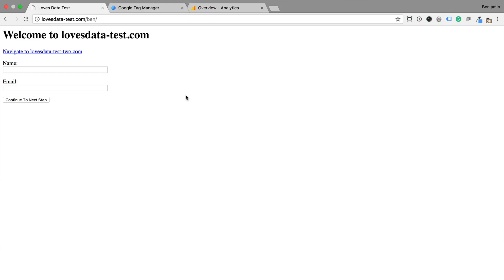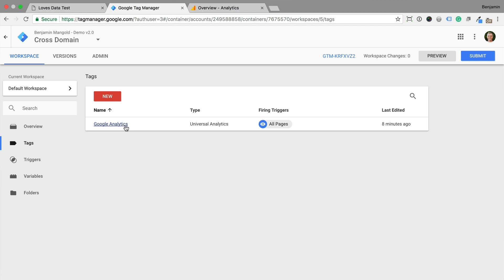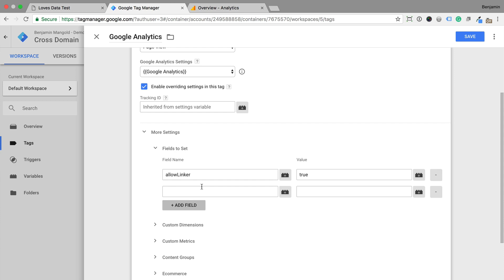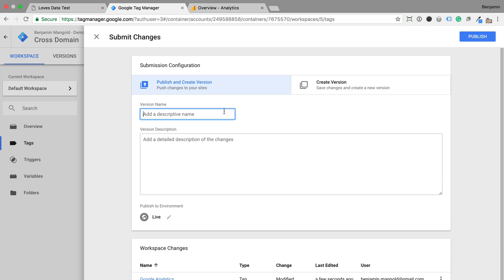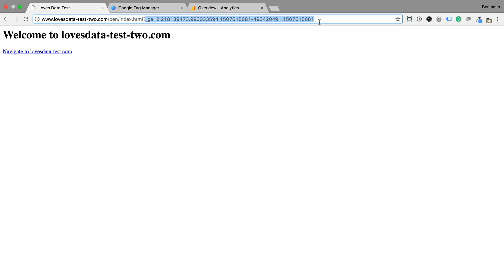Tutorial // Cross-Domain Tracking with Google Tag Manager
Does your website span multiple domains? Learn how to quickly configure cross-domain tracking for Google Analytics using Google Tag Manager. You'll learn how to adjust your tag so that each user is reported once (instead of twice) inside your reports.

I'll be teaching you how to get the most out of your data to improve your website and online marketing, with a focus on Google AdWords and Google Analytics.